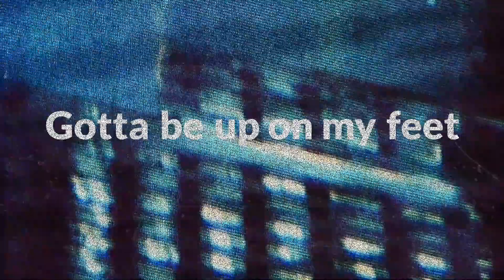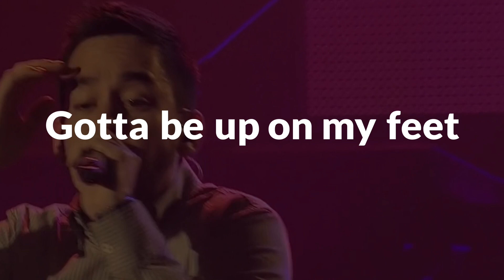Mike Shinoda - Fine (Video Lyrics)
My first lyrics video since 2015
Really fan one to made!
Hope you guys will enjoying :)

Lyrics:

[Verse 1]
Tell all the children to lock those doors
I've seen the smoke in the sky before
Gotta be up on my feet when the morning comes
‘Cause this fight we can't ignore
I feel a chill building up inside
Seeing the sweat filling up my eyes
Tell every friend, enemy of flesh and blood
To send out the battle cry

[Verse 2]
Fingers stretching out from nowhere
Reaching for my throat
They're hungry for my skin
Teeth wide smiling that they found me
Circling around me
Slowly closing in while you sing

[Refrain]
Everything is gonna be fine
Everything is gonna be fine, fine, fine

[Verse 3]
They're hungry for my skin, my skin
Circling around me
Slowly closing in, you sing

[Verse 4]
This light we can't ignore

[Refrain]
Everything is gonna be fine, fine

Fine, fine, fine, fine, fine, fine, fine

[Bridge]
Everything will be just fine